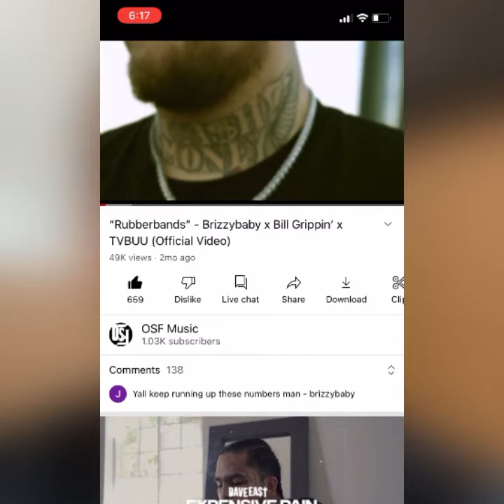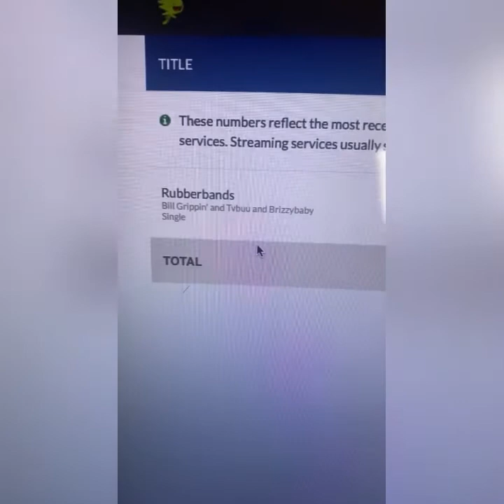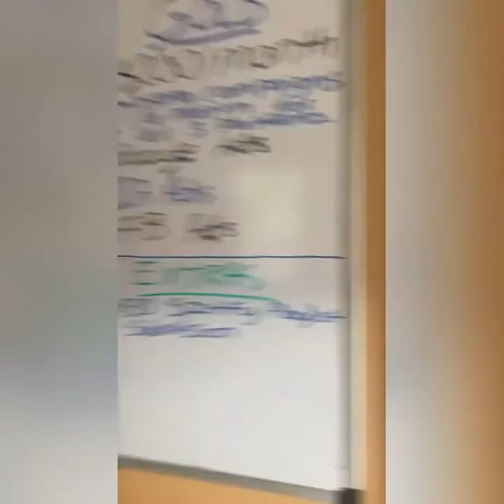How I’m turning $7000 into $400 of monthly passive income. | Music Royalties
📖 My ebook “How To File an LLC”

📕 My ebook “How To Advertise a YouTube Video With Google Ads “